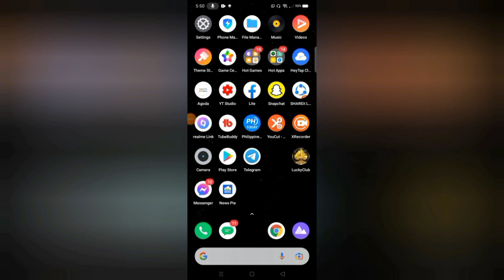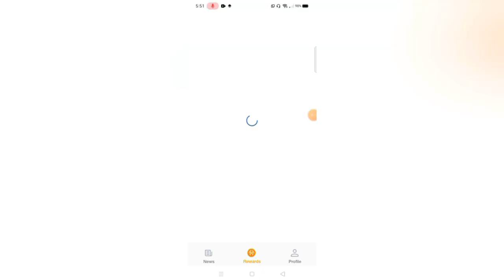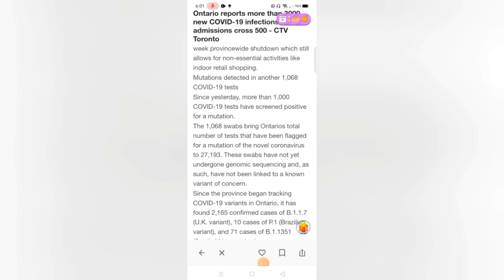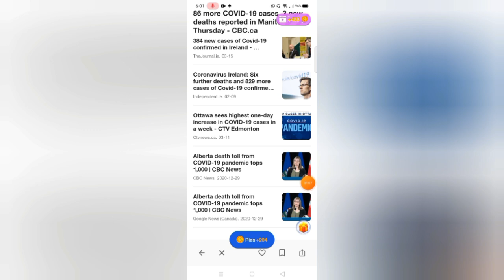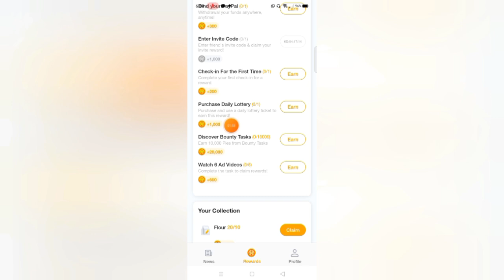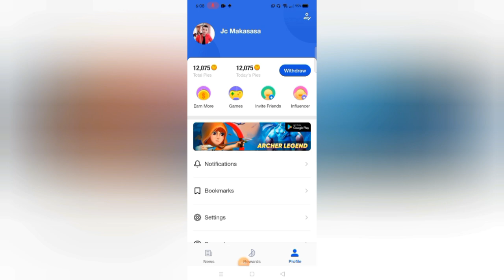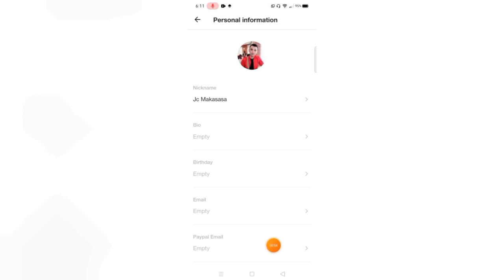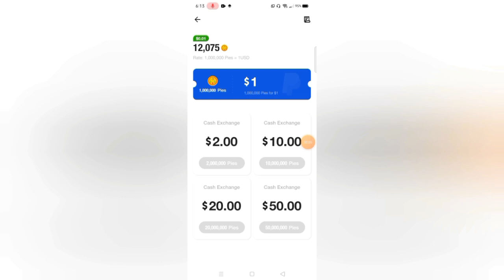2 MINS ₱250 AGAD! 3 DAYS KUMITA AKO ₱16,202.14 MABILIS KUMITA | 100% LEGIT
2 MINS ₱250 AGAD! 3 DAYS KUMITA AKO ₱16,202.14 MABILIS KUMITA | 100% LEGIT

2: 2 SECS LANG ₱40 AGAD! ₱33,066 ANG KINITA KO SA 1 WEEK LANG | MABILIS KUMITA⬇

3: 3 MINS LANG ₱715.50 AGAD! 2 DAYS KUMITA AKO ₱48,503 DIRECT SA GCASH | 100% LEGIT⬇

jc makasasa vlog curious cat app
new paying app by jc makasasa vlog
jc makasasa vlog appkarma review
jc makasasa vlog legit new apps 2021
jc makasasa vlog extreme rewards app
2021 legit paying apps
paying apps
legit paying apps 2021
legit new paying app